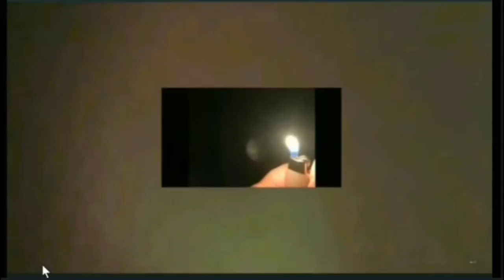NIBIRU PLANET X UNBELIEVABLE PROOF OF PLANETS IN THE SKY 9.21.18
NIBIRU PLANET X
UNBELIEVABLE PROOF OF
PLANETS IN THE SKY
9.21.18
NO BS